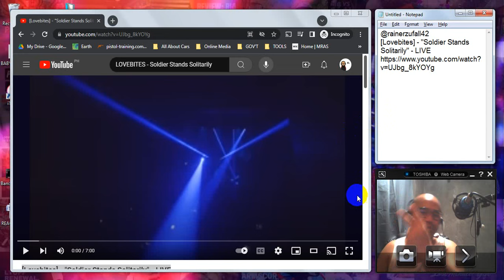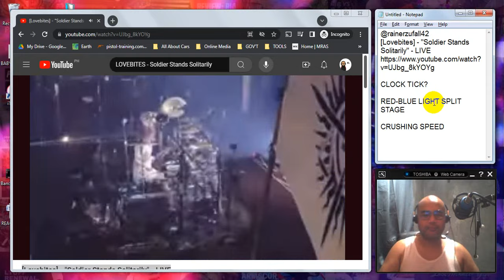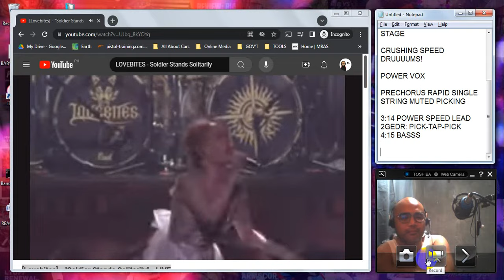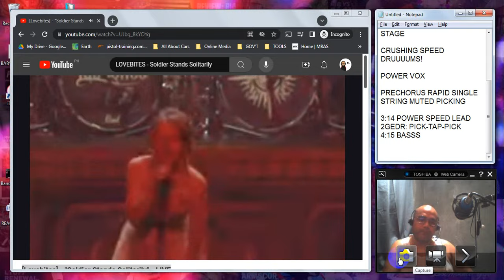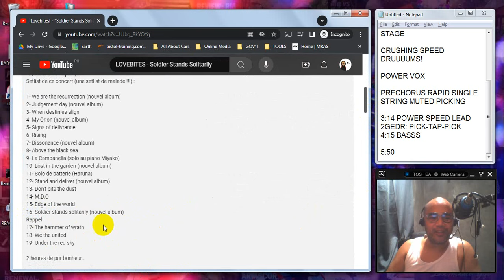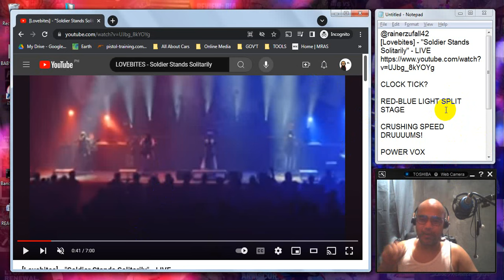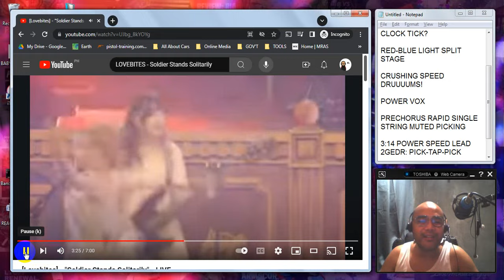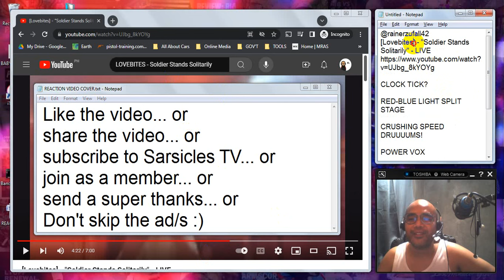REACTION: [Lovebites] - "Soldier Stands Solitarily" - LIVE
Recommended by @rainerzufall42. Thank You!